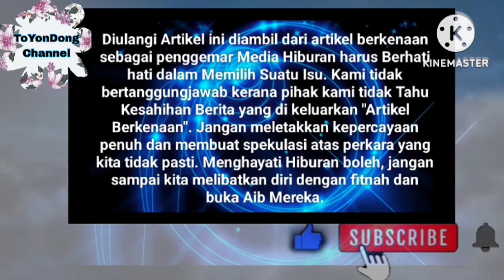Wow Viral || Belum Setahun Perkahwinan Nad Zainal Dedah Sifat Ungku Ismail yg Ramai Tak Tahu⁉️😱